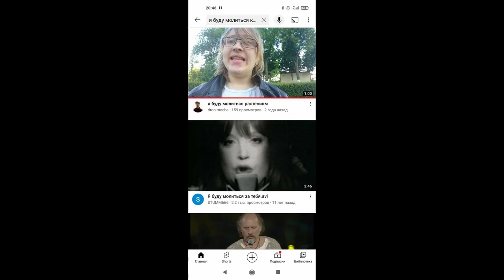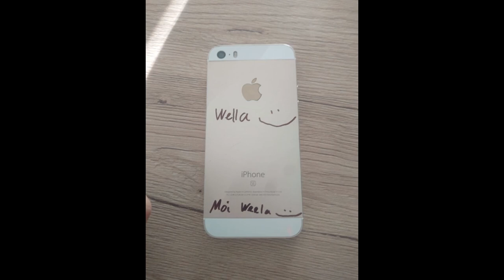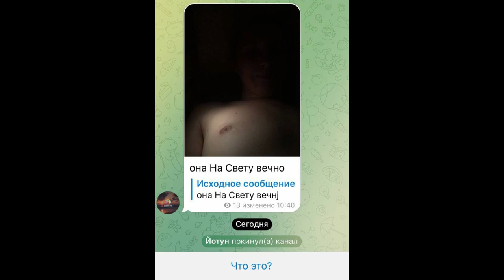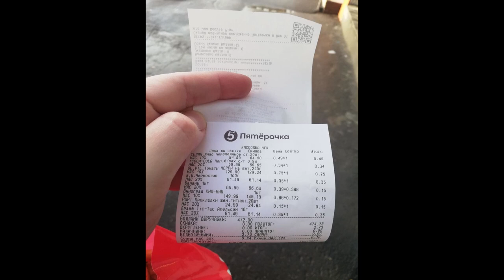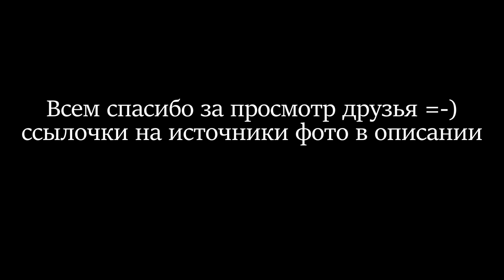TOP 2022 DRONE MOMENTS // BEST DRONE PRANKS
автор ролика КирюхаКащенко канал дроничка :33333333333